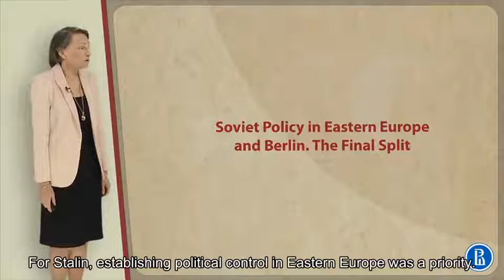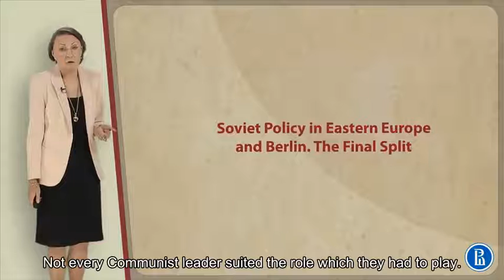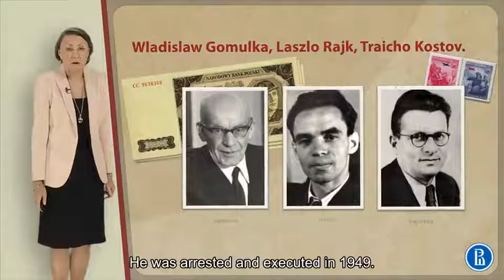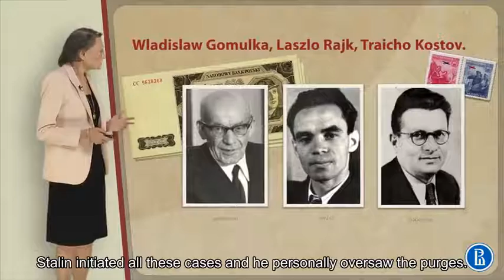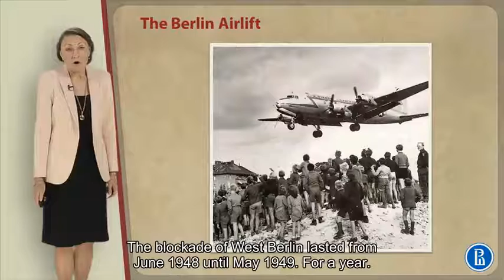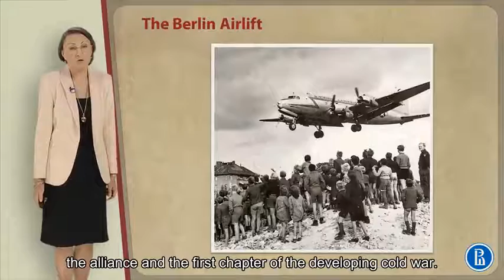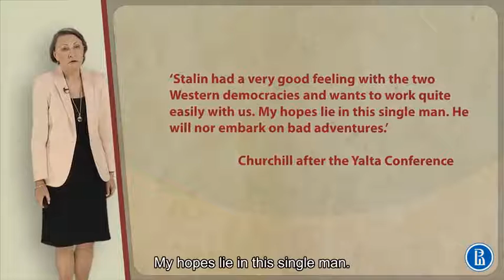22 3 soviet policy in eastern europe and berlin the final split